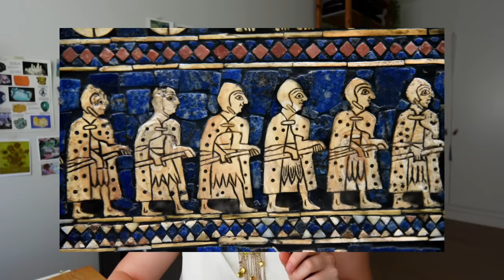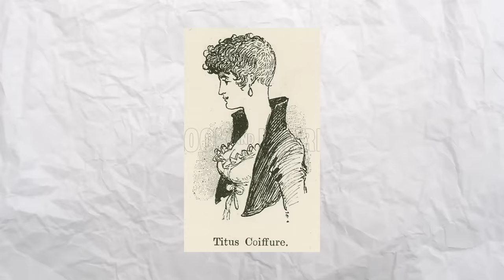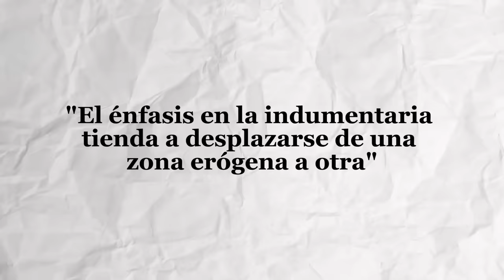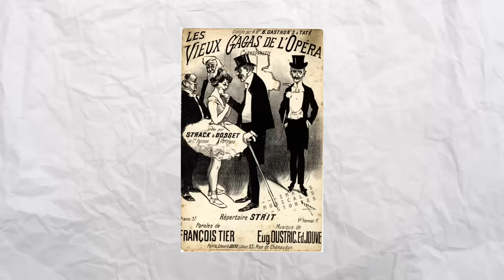La historia de los chokers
¿Alguien lee esto?

Bueno por si acaso:
Mis enlaces: